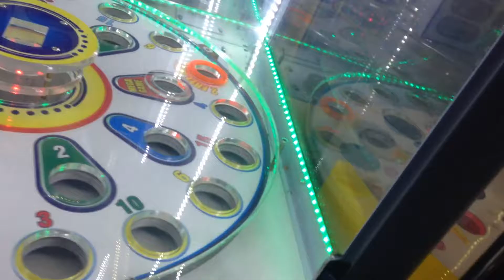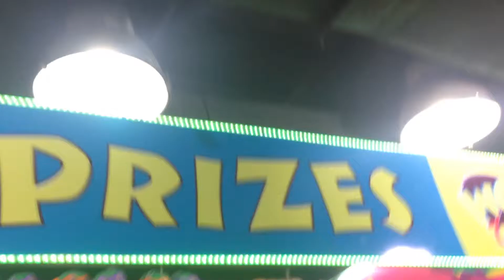Additional 10 tickets yeyyy